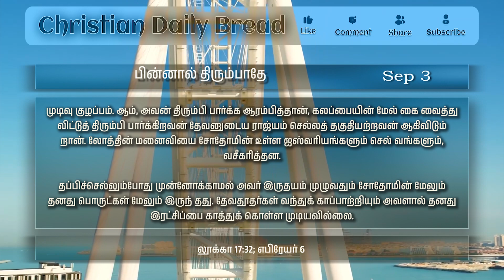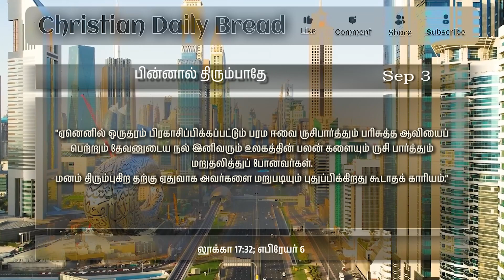பின்னால் திரும்பாதே - Don't turn back- இன்றைய மன்னா - Panithuligal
பின்னால் திரும்பாதே   -
Don't turn back- இன்றைய மன்னா - Panithuligal
பின்னால் திரும்பாதே

லோத்தின் மனைவியை நினைத்துக்கொள்ளுங்கள்.

லூக்கா 17:32

இளம் வாலிபன் ஒருவன் பொதுக்கூட்டத்தில் பேசிக் கொண்டிருந் தான். அவன் ஒரு போதகராக வேலை செய்யப் போகிறவன். தான் மிகப் பெரிய தியாகத்தை செய்து சத்தியத்தை ஏற்றுக்கொண்டதை சொல்கி கொண்டிருந்தான்.

அவனுடைய குடும்பத்தைப் பற்றியும் குடும்ப அந்தல் துப் பற்றியும், அவனுடைய உயர்ந்தப் படிப்புப் பற்றியும் படிப்புக்காக அவனுக்கு வந்த உயர்ந்த வேலைக்கான அழைப்பைப் பற்றியும் பேசிக் கொண்டிருந்தான்.

அவனுடைய உறவினர் அவனைப்பார்த்து பிழைக்கத் தெரியாது வன், முட்டாள் என்றுச் சொன்னதையும் அதைப் பொருட்படுத்தாமல் சத்தி யத்தை ஏற்றுக்கொண்டதையும் சொன்னான்.

நாட்கள் சென்றன போதகனா னான். இன்னும் சில நாட்கள் சென்றன போதகர் வேலையை விட்டுவிட்டு அரசியலில் ஈடுபட ஆரம்பித்தான்.

முடிவு குழப்பம். ஆம், அவன் திரும்பி பார்க்க ஆரம்பித்தான், கலப்பையின் மேல் கை வைத்து விட்டுத் திரும்பி பார்க்கிறவன் தேவனுடைய ராஜ்யம் செல்லத் தகுதியற்றவன் ஆகிவிடும் றான். லோத்தின் மனைவியை சோதோமின் உள்ள ஐஸ்வரியங்களும் செல் வங்களும், வசீகரித்தன.

தப்பிச்செல்லும்போது முன்னோக்காமல் அவர் இருதயம் முழுவதும் சோதோமின் மேலும் தனது பொருட்கள் மேலும் இருந் தது. தேவதூதர்கள் வந்துக் காப்பாற்றியும் அவளால் தனது இரட்சிப்பை காத்துக் கொள்ள முடியவில்லை.

கிறிஸ்துவை ஏற்றுக் கொண்டவர்கள் இன்னும் தங்கள் இருதயங் களை இவ்வுலகத்தின் ஆசாபாசங்கள், செல்வங்கள், பதவிகள் வாழ்க்கை முறைகள் மேலேயே வைத்திருக்கின்றனர்.

லோத்தின் மனைவி கொஞ்சம் திரும்பி பார்த்தான். அவன் தலை, சிறிது தான் திரும்பியது உப்புத்தூண் ஆனாள். இன்று அநேகர் நடமாடும் உப்பு தூண்களாக இருக்கின்றனர். ஆண்டவர் தரும் எச்சரிப்பு "லோத்துவின் மனைவியை நினைத்துக் கொள் ளுங்கள்.’

நாம் நம்முடைய கெட்ட நண்பர்களிடமிருந்தும் கெட்டப் பழக்க வழக்கங்களில் இருந்தும் நம்மைப் பிரித்துக் கொள்ள வேண்டும். கருங்கச் சொன்னால் இவ்வுலகத்தின் இச்சைகளிலிருந்து நம்மை விலக்கிக் கொள்ள வேண்டும்.

பரலோக ராஜ்யத்தின் வாழ்க்கை முறையைப் பின்பற்றி வாழ் வேண்டும். எபிரேயர் 6-ம் அதிகாரம் சொல்கிறது.

"ஏனெனில் ஒருதரம் பிரகாசிப்பிக்கப்பட்டும் பரம ஈவை ருசிபார்த்தும் பரிசுத்த ஆவியைப் பெற்றும் தேவனுடைய நல் இனிவரும் உலகத்தின் பலன் களையும் ருசி பார்த்தும் மறுதலித்துப் போனவர்கள்.

மனம் திரும்புகிற தற்கு ஏதுவாக அவர்களை மறுபடியும் புதுப்பிக்கிறது கூடாதக் காரியம்.

ஜெபம்:
அன்பின் பிதாவே, சிலுவை என் முன்னே, உலகம் என் பின்னே என்று வாழ விரும்புகிறேன். வழி நடத்தும்.

ஆமென்